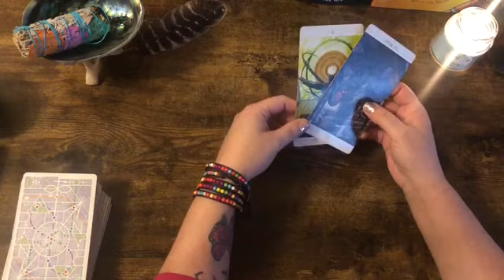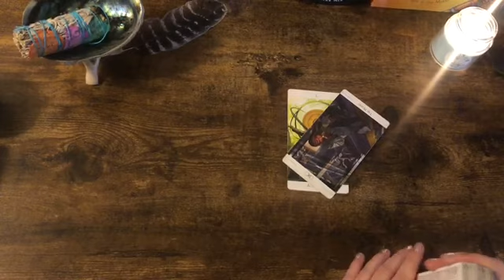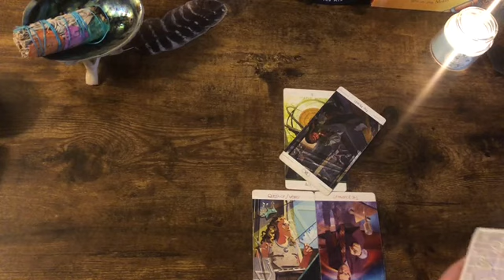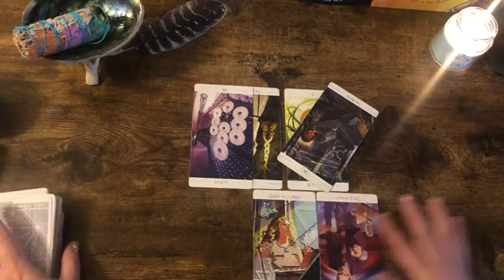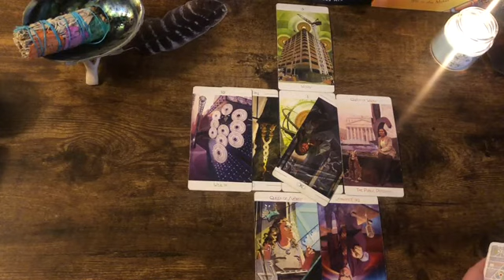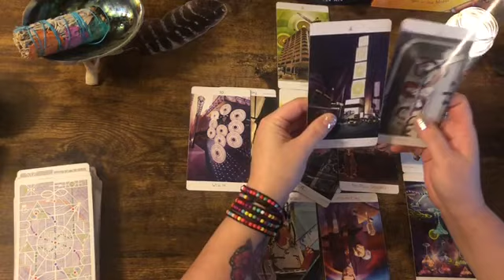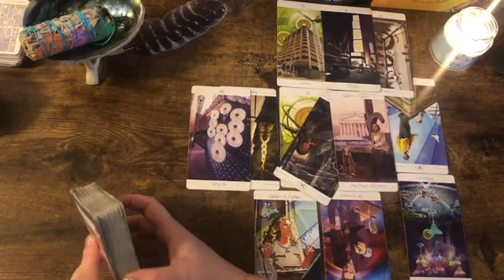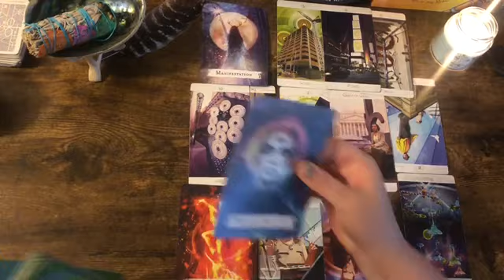Pisces ✨ “Do You Even Want A New Start